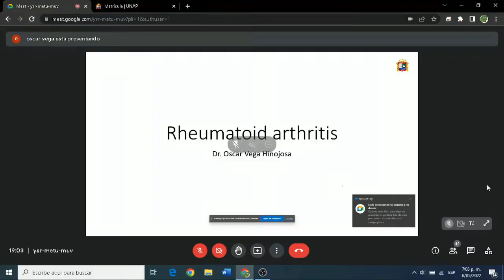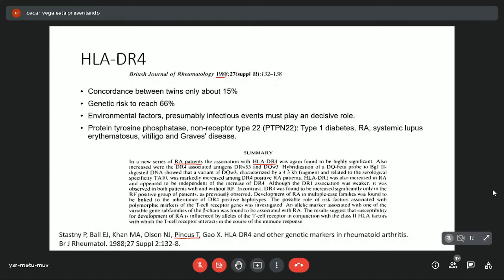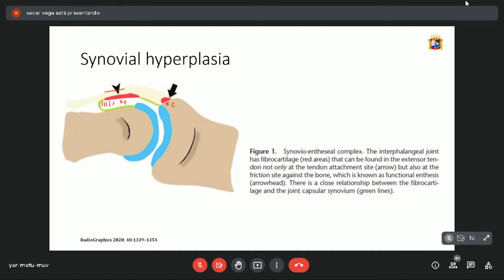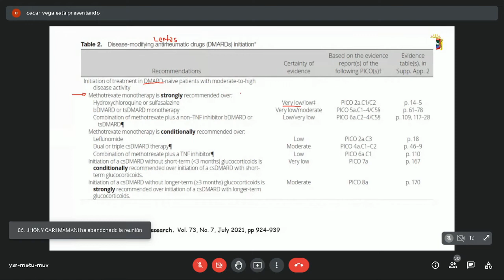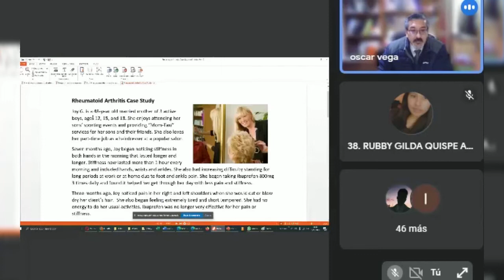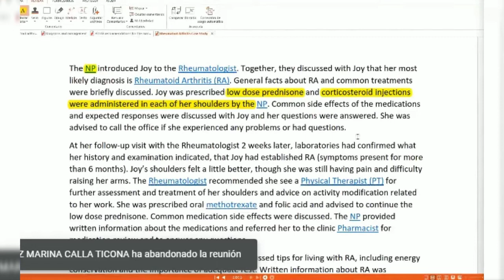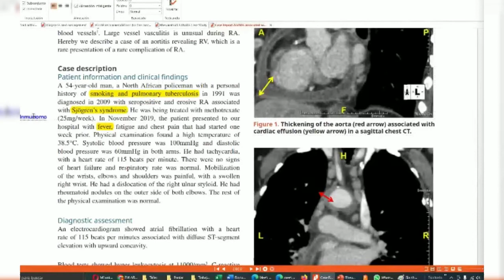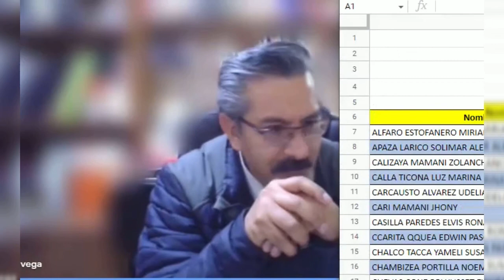CM1 Reumatología 6: Artritis reumatoide (06-05)